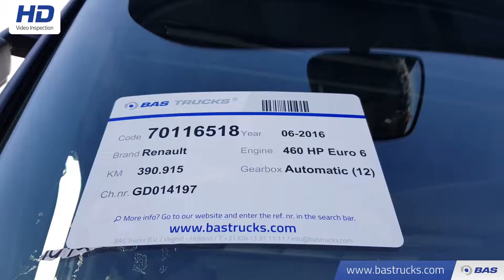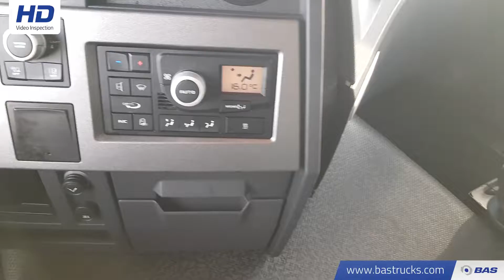70116518 Renault T460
Renault T460